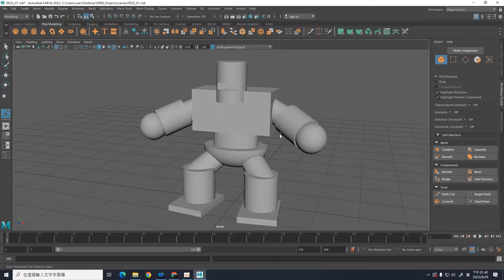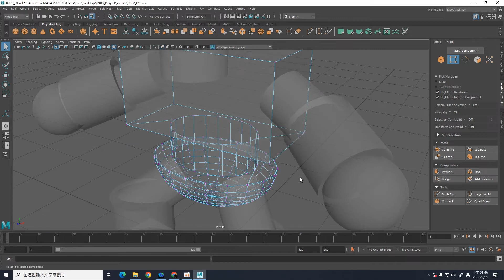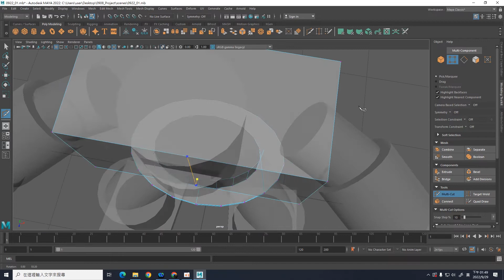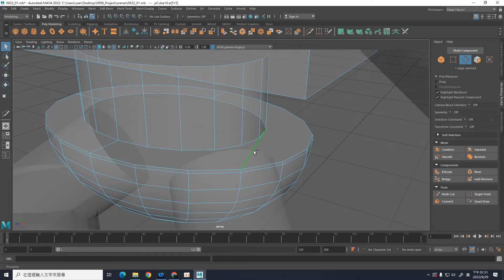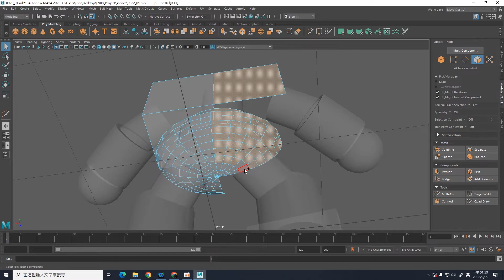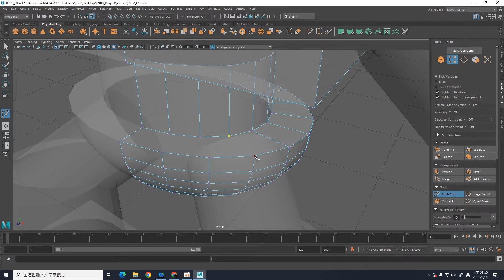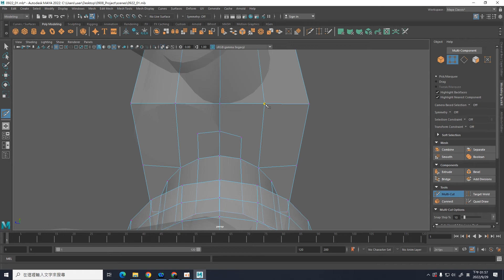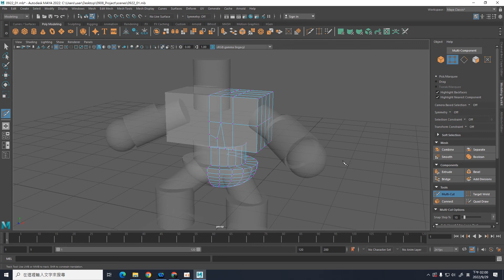maya 05 石頭人佈線整理